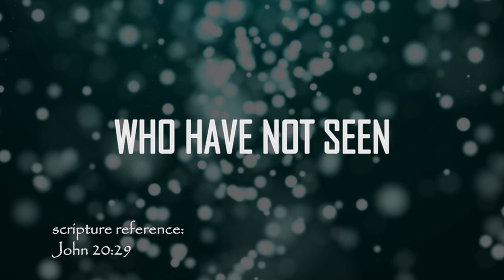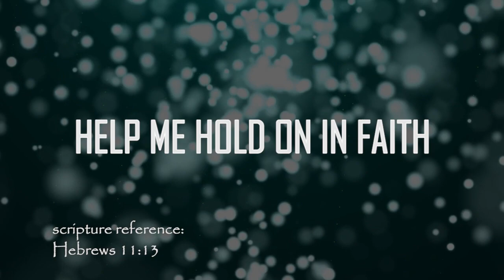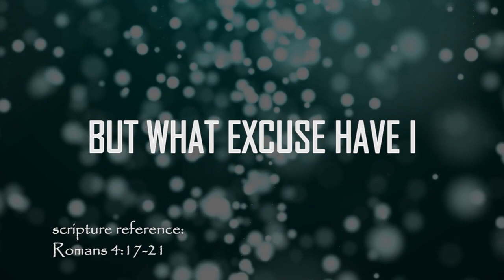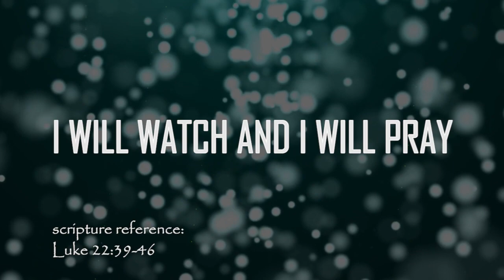"More Than Watchmen" (Psalm 130) - My Soul Waits For The Lord More Than Watchmen For The Morning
(LYRICS)
Blessed are those who have not seen
And yet believe
That time and space have no sway
In what will be

You’re not a man that you should lie
Or change your mind
So I look up and count the stars again
For the hundredth time

And now deep cries out to deep
Help me hold on in faith ‘til I see

I wait for the Lord
My soul does wait
And in his Word do I hope
My soul waits for the Lord
More than watchmen for the morning
Indeed more than watchmen for the morning

This body is as good as dead
This womb is barren
But what excuse have I to doubt
What you have spoken

In hope against hope I believe
That what doesn’t exist will be

Though the vision tarries
I still wait in hope
For it will come and not delay
And in this hour in the garden
I will watch and I will pray
O Lord, display your power

Scripture references:

John 20:29 -  Jesus said to him, “Because you have seen Me, have you now believed? Blessed are they who did not see, and yet believed.”

2 Corinthians 5:7 - For we walk by faith, not by sight...

Numbers 23:19 - God is not a man, that He would lie, nor a son of man, that He would change His mind; has He said, and will He not do it? Or has He spoken, and will He not make it good?

Genesis 15:5 - And He took [Abraham] outside and said, “Now look toward the heavens and count the stars, if you are able to count them.” And He said to him, “So shall your descendants be.”

Psalm 42:7 - Deep calls to deep at the sound of Your waterfalls...

Hebrews 11:13 - All these died in faith, without receiving the promises, but having seen and welcomed them from a distance, and having confessed that they were strangers and exiles on the earth.

Psalm 130:5-6 - I wait for the Lord, my soul waits, and I wait for His word. My soul waits in hope for the Lord more than the watchmen for the morning; yes, more than the watchmen for the morning.

Romans 4:17-21 - ...God, who gives life to the dead and calls into being things that do not exist. In hope against hope he believed, so that he might become a father of many nations according to that which had been spoken, “So shall your descendants be.” Without becoming weak in faith he contemplated his own body, now as good as dead since he was about a hundred years old, and the deadness of Sarah’s womb; yet, with respect to the promise of God, he did not waver in unbelief but grew strong in faith, giving glory to God, and being fully assured that what God had promised, He was able also to perform.

Habakkuk 2:2-3 - Then the Lord answered me and said, “Write down the vision and inscribe it clearly on tablets, so that one who reads it may run. For the vision is yet for the appointed time; it hurries toward the goal and it will not fail. Though it delays, wait for it; for it will certainly come, it will not delay long.

Luke 22:39-46 - And He came out and went, as was His habit, to the Mount of Olives; and the disciples also followed Him. Now when He arrived at the place, He said to them, “Pray that you do not come into temptation.” And He withdrew from them about a stone’s throw, and He knelt down and began to pray, saying, “Father, if You are willing, remove this cup from Me; yet not My will, but Yours be done.” Now an angel from heaven appeared to Him, strengthening Him. And being in agony, He was praying very fervently; and His sweat became like drops of blood, falling down upon the ground. When He rose from prayer, He came to the disciples and found them sleeping from sorrow, and He said to them, “Why are you sleeping? Get up and pray that you do not come into temptation.”

►► Find all of our FREE music here:

          ActsInitiative.com/music

►► Find all of our FREE videos, books, and podcasts here:

         ActsInitiative.com

►► ABOUT US:

         ActsInitiative.com/about

         ActsInitiative.com/contact